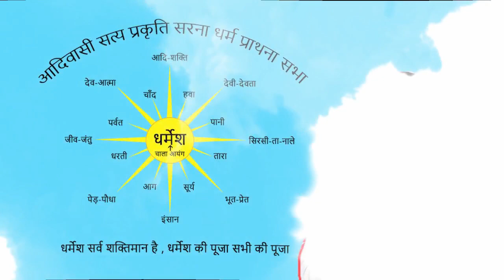13/8/2021गोके,चान्हो में पहली बार सरना प्रार्थना सभा हुवा हैं। CHITRANJAN ORAON.